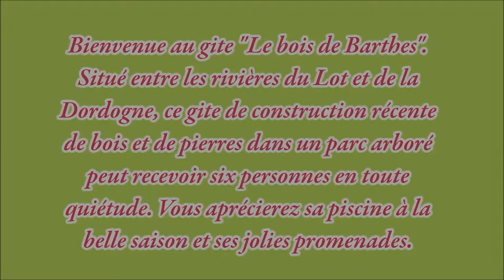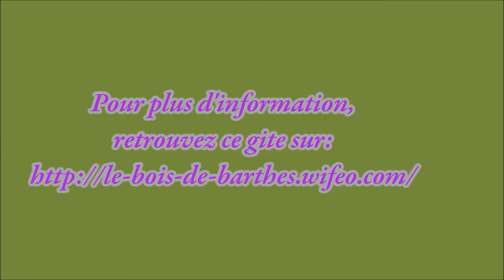gites dans le lot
Bienvenue aux bois de barthes

                        En Bouriane, entre les rivières du Lot et de la Dordogne, pays plissé de vallons verdoyants où silence
et bien-être sont rois, le gîte "La demoiselle"situé au milieu des chênes sur un terrain non clos de 2,5 ha
vous offre un domaine arboré en toute tranquilité.
 Cette maison d’inspiration traditionnelle, récemment construite de pierres et de bois dans le respect des traditions et de l'environnement est immergée en pleine nature dans un cadre exceptionnel ; environnement paisible, idéal pour un séjour reposant, culturel et/ou sportif.
     Idéalement situé et point de départ pour visiter les nombreux sites historiques, ce gîte vous permettra de découvrir les atouts touristiques et gastronomiques de la région.